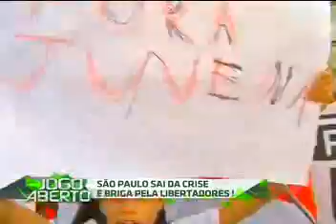DEBATE São paulo sai da crise e briga pela libertadores Jogo Aberto 29102013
Dica: Pesquisar apenas resultados em português (Brasil). Especifique seu idioma de pesquisa em Preferências

    Trotes do Chupim Daku Branco 30102013 HD - YouTube
    ► 5:50► 5:50
    22 horas atrás - Vídeo enviado por SeeMais
    Resultados da pesquisa Vencedor do Quadro Pânico na Band 27102013 - YouTube ▻ 1:20▻ 1:20 www ...
    Canal dos Trotes - Fogão marca Dako - YouTube
    ► 6:37► 6:37
    23/11/2012 - Vídeo enviado por CanalDosTrotes
    Vai e volta de revelações - Trote do Chupimby Guilherme Augusto 209 views ... HD Original ...
    Galinha Pintadinha - Mashpedia
    Trotes do Chupim Daku Branco 30102013 HD. DATA: 2013/10/31 · Trotes do Chupim Folgados Querem Almoçar 29102013 HD. DATA: 2013/10/31 · Trotes do ...
    Trotes Chupim - 4shared.com download free - 1
    Greg Laswell Off I Go free mp3 downloads - Weblagu.com
    11/02/2013
    ... i migos jangan tinggal daku liza hanim weblagu mp3 download republik sandiwara cinta pjesme ...
    Recent Searches: thomas arya bunga jalanan video arfas band prasasti pjesmom do brazila osman hadžić i migos jangan tinggal daku liza hanim weblagu mp3 ...
    204506 de 93426 Paulo 88103 São 83306 do 78670 Brasil 73098 ...
    dinis2.linguateca.pt/acesso/tokens/lista.formas.totalbr.PROP.txt‎
... 3879 Portugal 3873 Rússia 3872 Marcos 3855 Branco 3850 Estadual 3842 CD Cisalhamento 29 Círio 29 Cirino 29 Cinematográficas 29 Chupim 29 Chiang 6 Tsapa 6 Trumpet 6 Trumbo 6 Trower 6 Trote 6 Troco 6 Trocar 6 Trivinho 6 5 Hebraico-Brasileira 5 Heap 5 Heal 5 Healing 5 HDTV 5 HD's 5 HD 5 HCs ...
    128662 de 69186 Paulo 64953 São 54408 Brasil 51225 do 49104 ...
    dinis2.linguateca.pt/acesso/tokens/lista.formas.chavebr945.PROP.txt‎
... 2179 Renato 2175 Branco 2170 CEP 2155 David 2153 Ana 2147 Espanha 29 CNDA 29 Citrus 29 Cinzas 29 Cião 29 Chupim 29 Chiefs 29 Chamber 29 3 Trousers 3 Troubled 3 Trote 3 Troque 3 Tropic 3 Tropicale 3 Tropeirismo 3 3 HEC 3 Hechter 3 Hébridas 3 Hebrard 3 Headline 3 Headhunters 3 HDTV 3 ...
Download Lagu SHINee-orgel .MP3 - LaguTerbaru.Us 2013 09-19 ...
    laguterbaru.us/download.../SHINee-orgel-MP3.htm‎Traduzir esta página
    ... Itu Milik Kita » Siti Nurhaliza Kenang Daku Dalam Doamu » Malaysia Inovatif ... Carreira Baby Fica Letra Hd Nova Musica 2013 » Trote Do Chupim Pitt Bull 3 ...
    Winamp Generated PlayList - BC-RS.com
Garotos da Rua - H. D. Blues 578. Jayme Caetano Braun - Acervo Gaucho - 05 - Branco Ou Colorado (4:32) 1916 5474. trotes - trote chupim velha surda